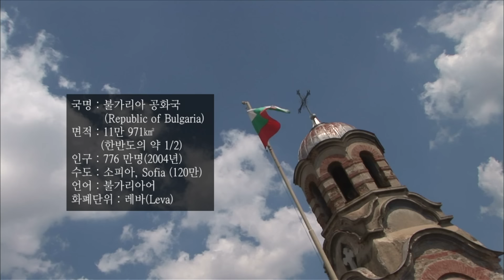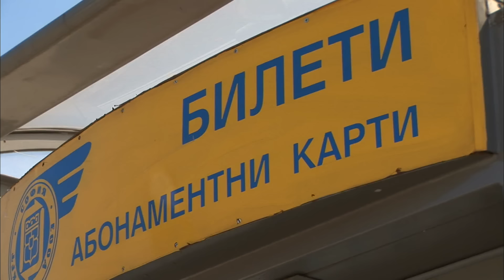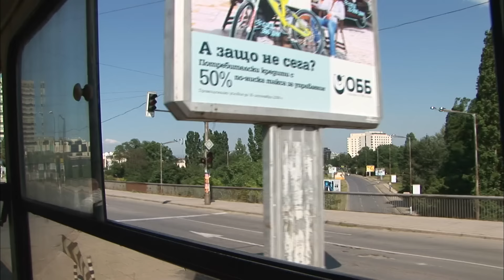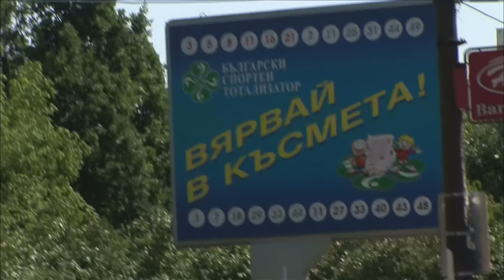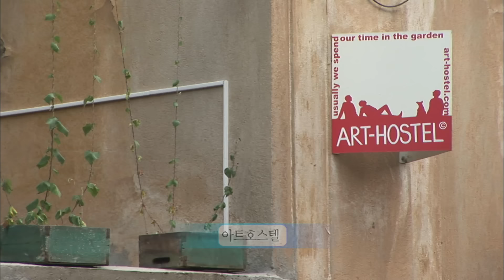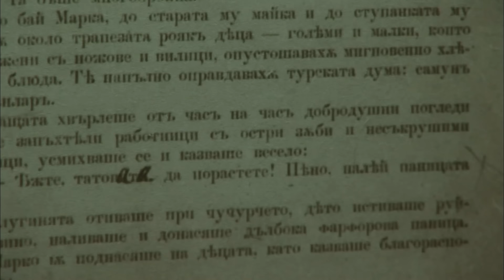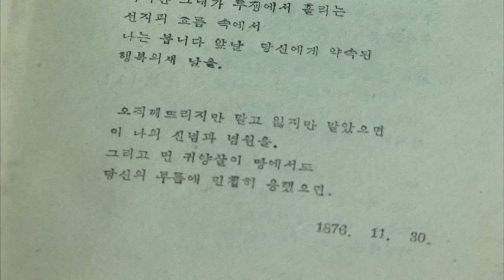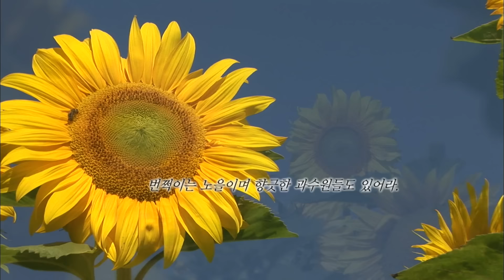[옛날 걸어서세계속으로Full📺] '불가리아 소피아' Trip to Bulgaria (KBS_20060819)